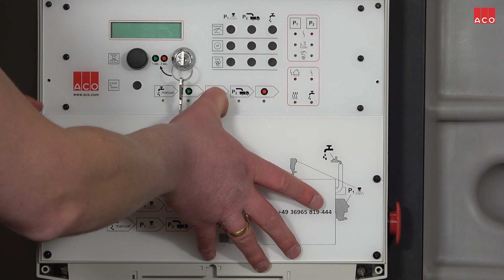Multi Control für Fettabscheider - Not-Stop aktiv, mit Fernbedienung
An der Multi Control Steuerung bei einem Fettabscheider liegt die Störung „Not-Stop aktiv“ an. Bei der Fehlersuche wird der Fokus nicht nur auf das geschlossene Gehäuse (Steuerung/Fernbedienung) gelegt, sondern die Komponenten werden auch elektrisch überprüft. Hierzu wird folglich auch das Entfernen der Deckel und Blenden aufgezeigt sowie die Beachtung der Klemmblöcke und deren korrekter Anschluss. Hat die Anlage eine Fernbedienung muss auch hier geprüft werden. Die Behebung des Fehlerbildes wird abschließend über das Display überprüft.
Die Vorstellung wird an der neusten Abscheidersteuerung Multi Control eines LipuJet-P-OAP/Hydrojet-OAE demonstriert.

EN:
Multi Control for grease separator - emergency stop active, with remote control
The “Emergency stop active” on the Multi Control unit of a grease separator is always implemented with a malfunction. The focus is not only concentrated on the closed housing (control/remote control) during troubleshooting, rather also on inspecting the components electrically. For this purpose, the removal of the covers and panels is shown as well as the observance of the terminal blocks and their correct connection. If the system is equipped with a remote control, then it must also be inspected here. Remedying the error or fault image will be subsequently inspected via the display.
The presentation will be demonstrated on the latest Multi Control separator control system of a LipuJet-P-OAP/Hydrojet-OAE.